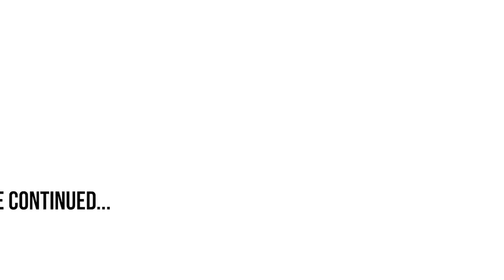Legendary Painters - An interview with Marc Masclans PT1